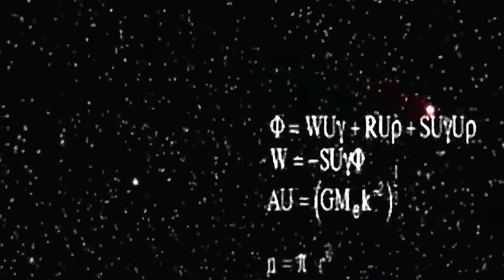Sephiroth's Super Nova (HD 1080p)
Fooling around with this program to see how well I can make a video look and increase the quality. Let me know what you guys think. Enjoy. I know some are tired of Sephiroth and his SuperNova but I thought it would be a good test.